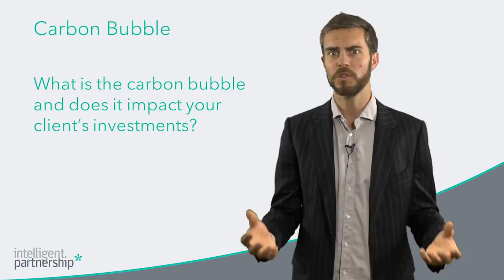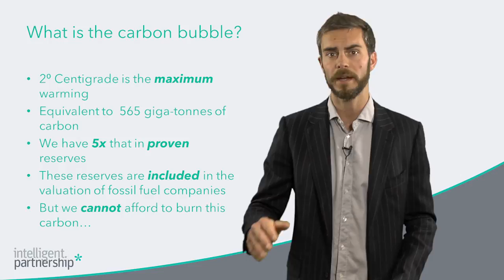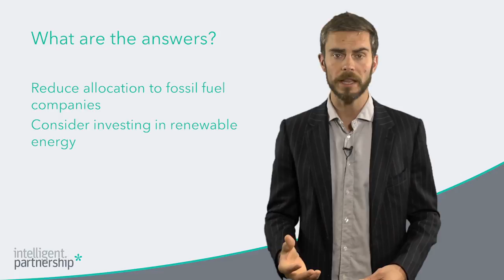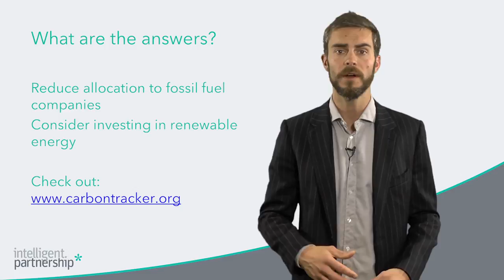The Carbon Bubble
In this video, Daniel Kiernan explains the concept of the carbon bubble and the impact this could have on your clients investments.

After watching this video, you should:
- Have an understanding of the carbon bubble?
- Understand the economic issues with the carbon bubble, and the impact it could have on your clients assets
- Understand the impact burning fossil fuels has on the planet
- Have an idea as to what can be done to mitigate the carbon bubble risk for your clients